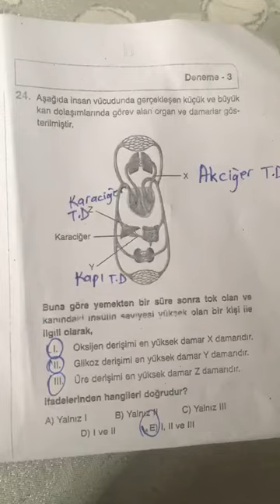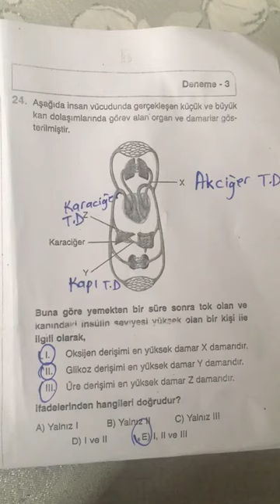11.SINIF BİLGİ SARMALI BİYOLOJİ